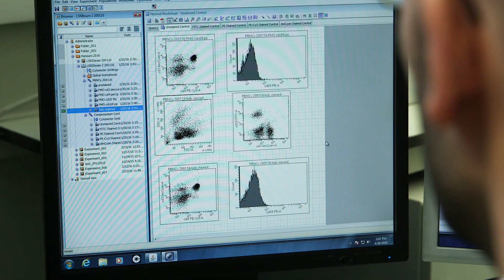School of Medicine, Medical Sciences & Nutrition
The School of Medicine, Medical Sciences, and Nutrition provides a world-class environment for students, tutors and researchers to come together from many different disciplines and create opportunities for greater knowledge that will underpin maintaining good health and treating disease.

The School is committed to developing excellence in our students and has expertise in the teaching of Medicine, Dentistry and Science students in a range of disciplines. We have 780 staff, providing teaching and research excellence and clinical expertise, who support a community of almost 2,000 students.

We have a thriving community of postgraduate students undertaking both taught and research degree programmes which strongly link to our areas of research excellence.

Our research is organised into Institutes, incorporating world-class Research Centres, focused in areas of excellence which address the key challenges facing society today. These provide an innovative and creative environment to allow fundamental discovery, and facilitate its translation into maintaining health and treating disease effectively.

We provide an inclusive environment which ensures equality and diversity in supporting our students and staff to have the opportunity to reach their full potential.